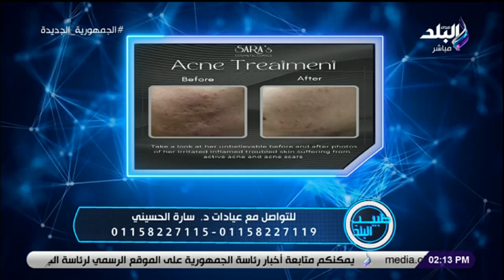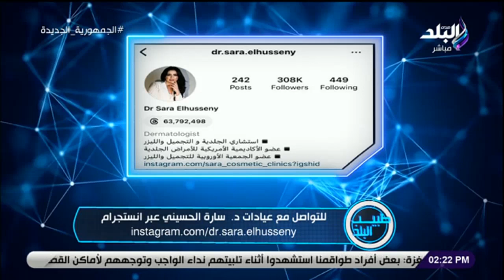د- سارة الحسيني استشاري أمراض الجلدية والتجميل والليزر في ضيافة طبيب البلد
برنامج طبيب البلد مع الإعلامية شاهيناز جاويش
جزء من حلقة اليوم 29 أكتوبر 2023 من برنامج طبيب البلد مع الإعلامية شاهيناز جاويش وفيها لقاء مع د- سارة الحسيني استشاري أمراض الجلدية والتجميل والليزر.

طبيب البلد برنامج يهتم بمناقشة كل ما يخص المشاهدين من إرشادات صحية للعناية بصحتهم وجمالهم، من خلال استضافة مجموعة من المتخصصين في كل المجالات، وتقدمه الإعلامية شاهيناز جاويش